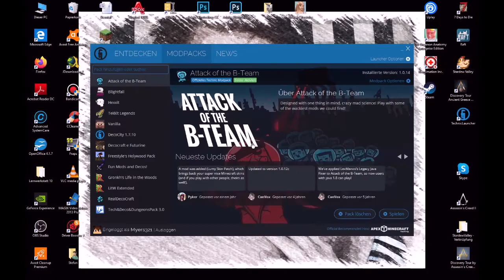Let`s Play Minecraft Folge 82 Gummibaum Gigantus, wie ein Baum eine Welt zerstört